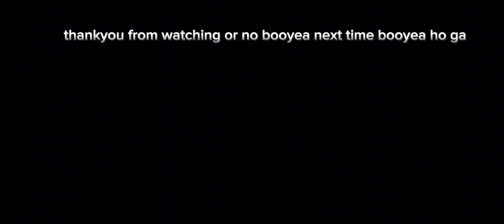booyah nhai ho mera nasima nahi ha || 2024 ma